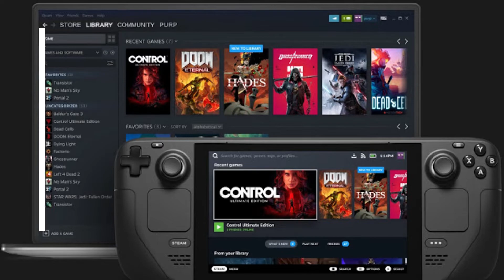Steam Deck Revealed | TechNews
Valve has announced the Steam Deck, a $400 Handheld Gaming PC based on a Custom AMD Zen 2 + RDNA 2 APU that can run your entire Steam Library at the size of your smartphone. The Steam Deck is the best example of Portability with Power. So far, the Valve Steam Deck is the most powerful, full-featured handheld gaming console in the world. Capable of running your entire steam library the same as your PC does. $529 and $649 Variants of Steam Back uses NVMe SSD's, which alone can make the Steam Deck faster & smoother than Nintendo Switch.

Help Us Bring You Better Video
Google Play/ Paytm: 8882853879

We do not claim any copyright over the media used in this video, all the copyrights belong to their respective owner, and this video is only for entertainment and informational purposes.